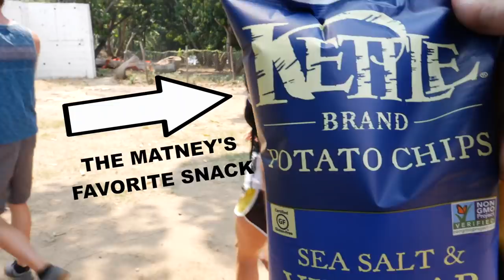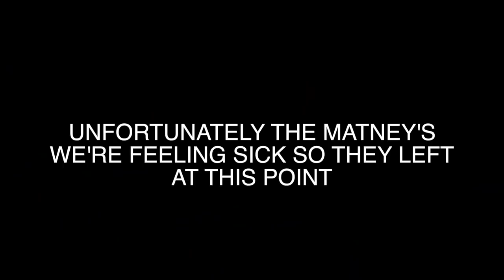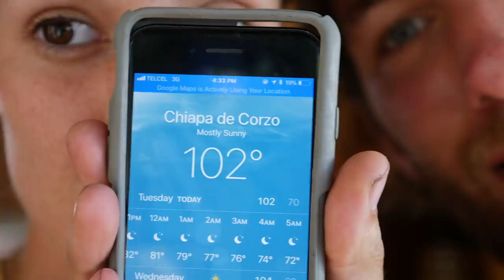LIVING THE EASY LIFE | van life paradise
WE RELEASED AN ALBUM!

Camera Gear